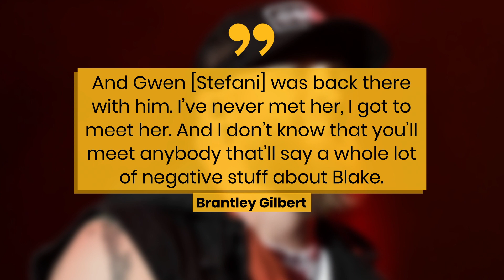Brantley Gilbert Recalls What It Was Like To Meet Blake Shelton | Fast Facts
Brantley Gilbert Recalls What It Was Like To Meet Blake Shelton.